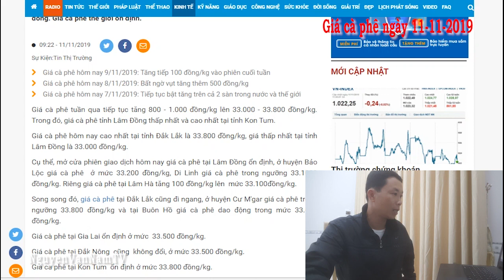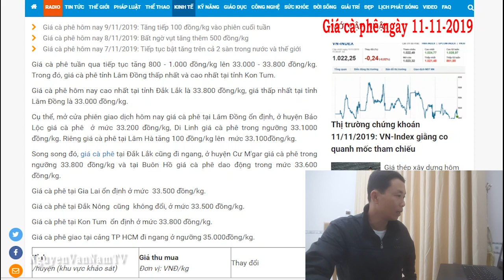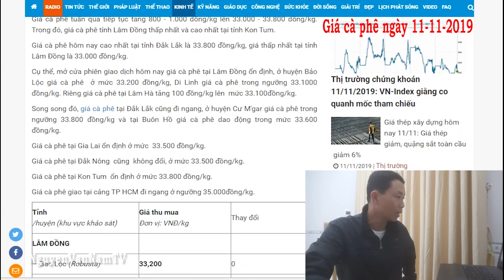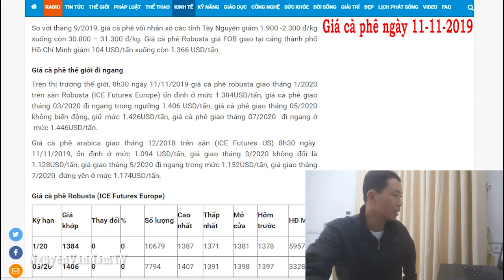XEM GIÁ CÀ PHÊ HÔM NAY 11 THÁNG 11 NĂM 2019 | NguyenVanNamTV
XEM GIÁ CÀ PHÊ HÔM NAY 11 THÁNG 11 NĂM 2019
Xem giá cà phê hôm nay tại các tỉnh Tây Nguyên mới nhất chính xác nhất. Gia ca phe được khảo sát tại các công ty, doanh nghiệp, đại lý cà phê khu vực tỉnh Hồ Chí Minh, Lâm Đồng, Đắk Lắk, Gia Lai, Đắk Nông, Kon Tum,
LÂM ĐỒNG
Bảo Lộc (Robusta)33,200
Di Linh (Robusta)33,100
Lâm Hà (Robusta)33,100
ĐẮK LẮK
  Cư M'gar (Robusta)33,800
 Ea H'leo (Robusta)33,600
 Buôn Hồ (Robusta)33,600
GIA LAI
  Ia Grai (Robusta)33,500
ĐẮK NÔNG
 Gia Nghĩa (Robusta)33,500
             KON TUM
 Đắk Hà (Robusta)33,800
TP HỒ CHÍ MINH
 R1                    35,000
Nội dung: Để Quý cô bác anh chị tiện theo dõi.NguyenVanNamTV

Nguyen Van Nam TV là kênh youtube của Nguyễn Văn Nam, với niềm đam mê công nghệ , quay và dựng phim mình sẽ làm các video về cuộc sống, văn hóa, ẩm thực và du lịch nơi mình sống làm việc, nơi mình đến hay quê hương của mình và trên khắp mọi miền đất nước.